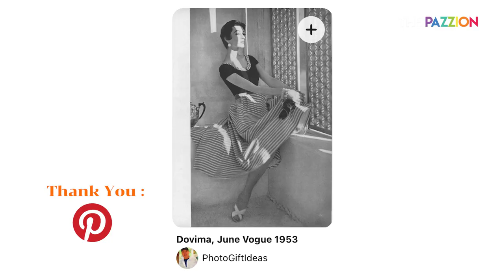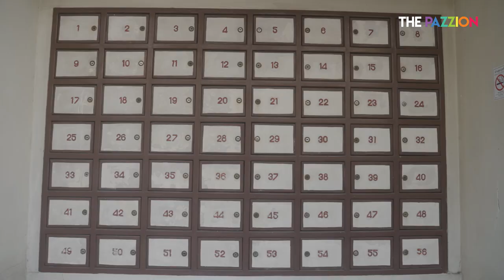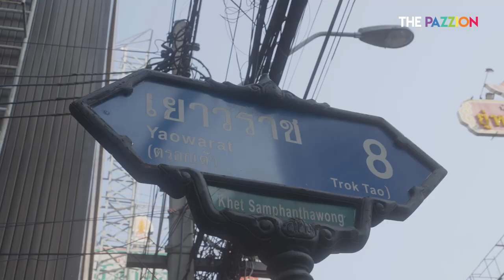Take A Zhot - EP18 ถ่ายรูป "ฟิวฝันๆ"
เดินเล่นถ่ายรูปกับเพื่อนนางแบบอิสระ "น้ำมน"

ขอบคุณ @heyfolk2311  ที่มาช่วยถ่ายเด้อ!